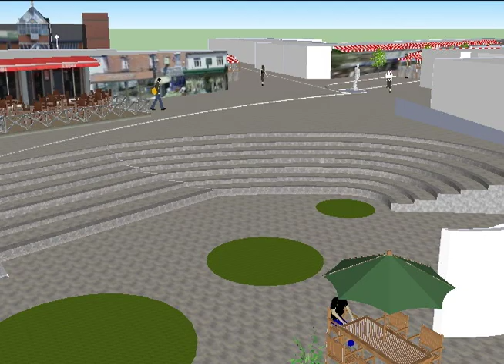AutoSave Kirkby in Ashfield 2